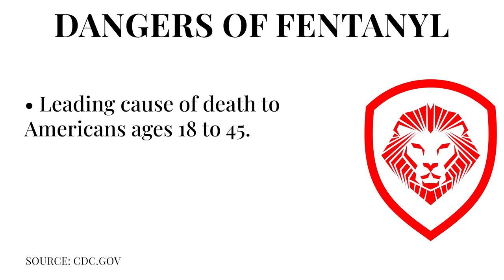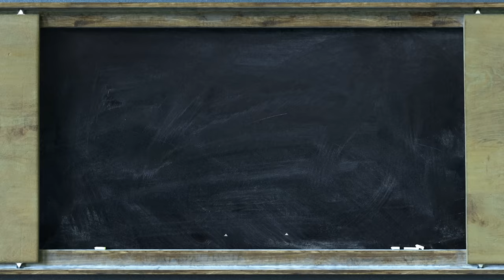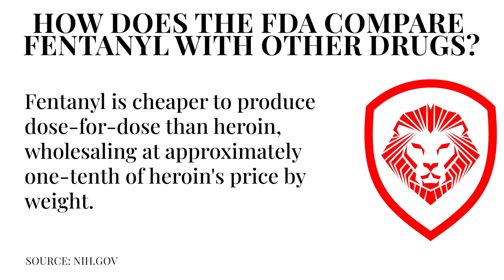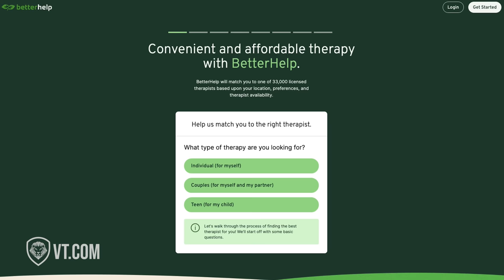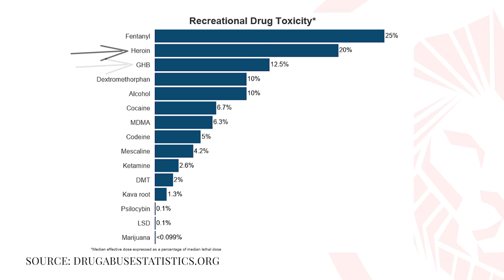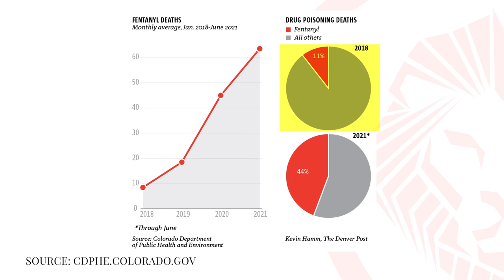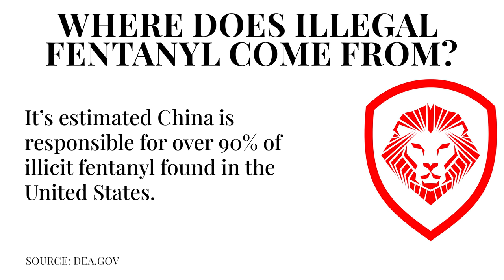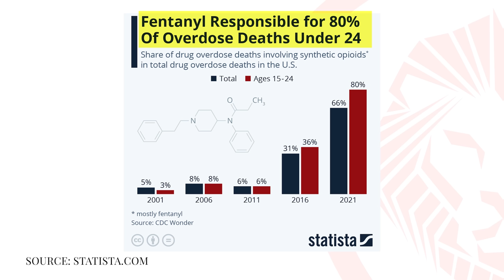Fentanyl: The FDA Approved Drug Deadlier Than Heroin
Patrick Bet-David delves deep into the escalating Fentanyl crisis in America, tracing its lethal path from China and Mexico to the heart of American communities.

Visit VT.com for the latest news and insights from the world of politics, business and entertainment: